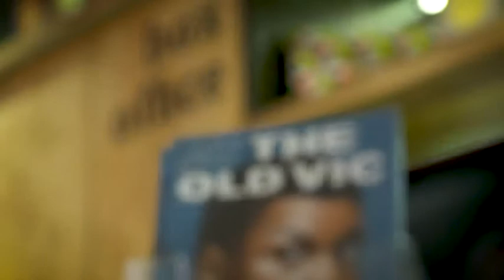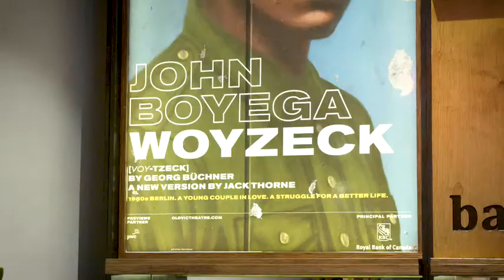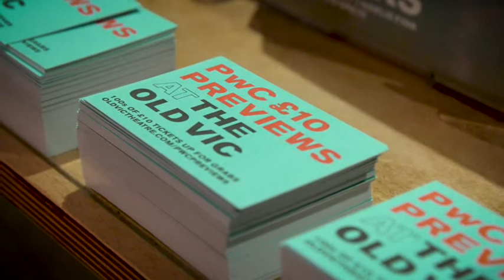PwC £10 Previews at The Old Vic - Inspiring a new audience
We’re proud to be supporting the arts and inspiring a new audience through our partnership with The Old Vic. The PwC £10 Previews scheme helps to make theatre accessible to all by providing 500 £10 tickets for each of the first five performances of every Old Vic production.